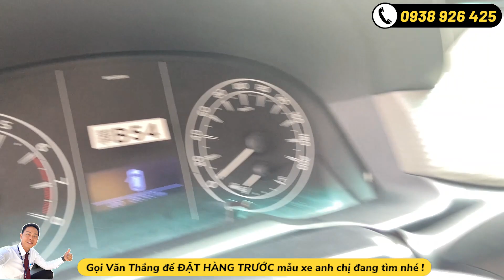Hạ giá Innova 2019 số sàn màu đồng ánh kim, không dịch vụ, xe 8 chổ rộng rãi, tiết kiệm xăng